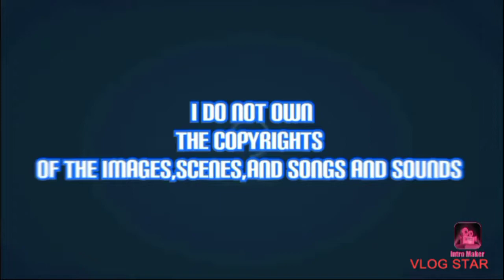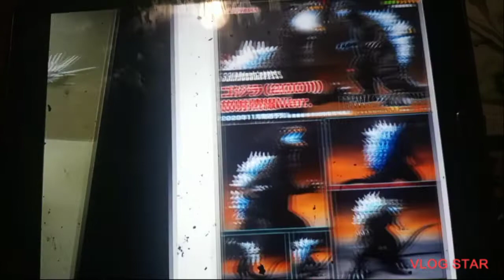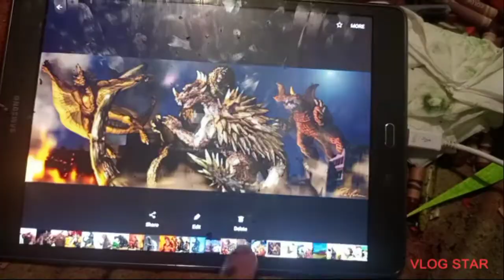godzilla x varan baragon and anguirus giant monsters all-out attack sideshow tribute 5